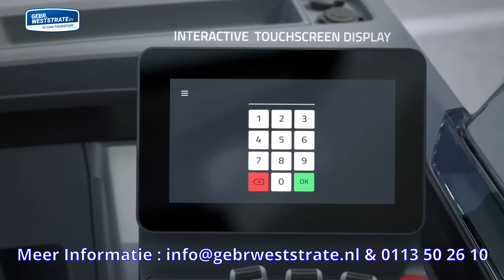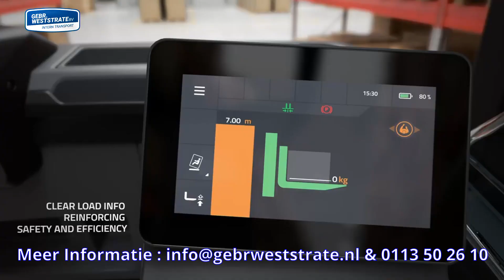Toyota - BT Reflex Reachtruck | Gebr. Weststrate B.V.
𝗩𝗲𝗿𝗹𝗲𝗴𝗴𝗲𝗻 𝘃𝗮𝗻 𝘀𝘁𝗮𝗻𝗱𝗮𝗮𝗿𝗱𝗲𝗻 𝗻𝗮𝗮𝗿 𝗻𝗶𝗲𝘂𝘄𝗲 𝗵𝗼𝗼𝗴𝘁𝗲𝘀
Van kantelcabine tot 360° besturing, van AC power tot regeneratief remmen, van transitional lift control tot geïntegreerde telematica: Toyota is door de jaren heen toonaangevend geweest met innovatieve functies. Met de nieuwe BT Reflex-serie zetten we nieuwe maatstaven voor veiligheid, ergonomie en energie-efficiëntie.

Geen enkele bestuurder is precies hetzelfde, dus hebben we een oplossing ontworpen die precies de juiste hoogte en hoek heeft, ongeacht wie er rijdt.
Voor maximaal zicht is er een optioneel panoramisch glazen dak. De unieke kantelcabine op de modellen uit de E-serie is een beproefde innovatie die de belasting vermindert. Een tevreden chauffeur is een productieve chauffeur.
De nieuwe optionele luchtgeveerde stoel zorgt ervoor dat bestuurders comfortabel het zware werk kunnen doen. De cabinevloerhoogte kan ook gemakkelijk worden aangepast met een druk op een knop, wat de ergonomie voor de bestuurder extra verbetert.
De nieuwe Reflex is voorzien van een nieuwe bedieningseenheid aan de rechterkant, waarmee bestuurders kunnen kiezen tussen een mini-joystickbediening of een multifunctionele bediening, afhankelijk van de voorkeur van de bestuurder.
De essentiële zaken
Extra opbergruimte, een oplaadpunt voor uw mobiele telefoon en zelfs een optionele geïntegreerde Bluetooth-luidspreker in het dak, zodat u de hele dienst naar uw favoriete muziek kunt luisteren.
Niet alleen de essentiële pre-operationele controle is opgenomen in de nieuwe touchscreen interface, maar ook andere veiligheidsfuncties zoals automatische snelheidscontrole, verstellen van de vorken en centrering. Safety first!
Tijdens het heffen van de lading krijgen de bestuurders voortdurend updates over de hefhoogte, het gewicht van de lading en de uitlijning van de vorken, evenals meer kritische waarschuwingen zoals waarschuwingen bij overbelasting.